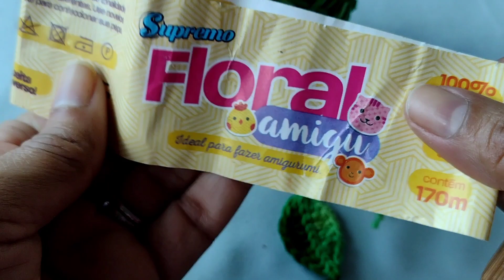FOLHA DE CROCHÊ 🍃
Folha de crochê para aplicação | Aula de crochê.

Espero que gostem do vídeo e muito obrigado por está me acompanhando no meu trabalho, sou muito grato a todos. Um abraço e fiquem todos com Deus